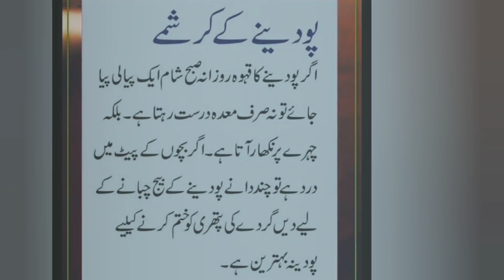pudina ky fawaid(mint benefit remedy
@Cookingandproducts remedy totky pudina pudina